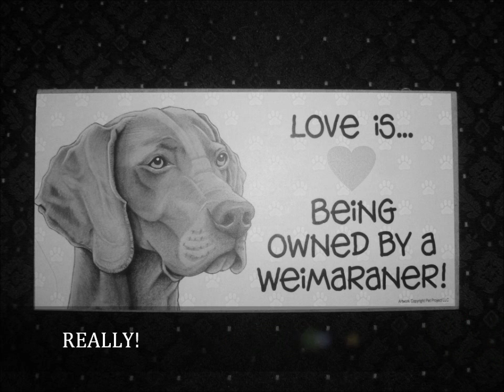Luke Video.wmv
Luke - Northern California Weimaraner Rescue